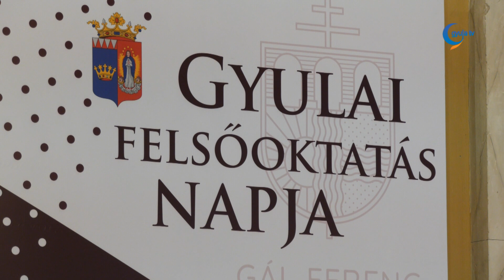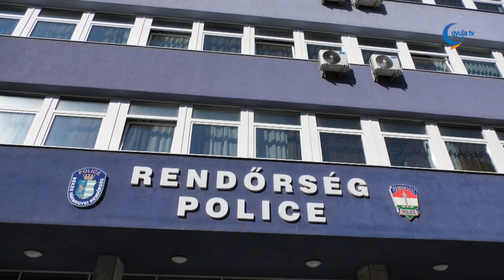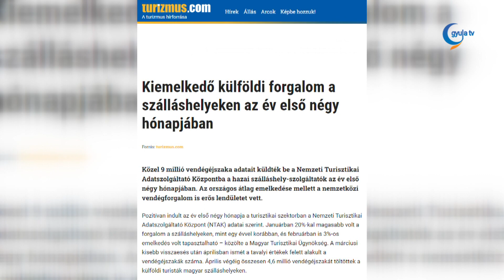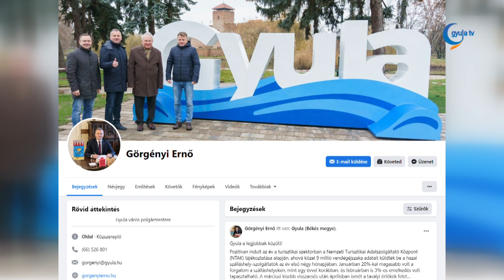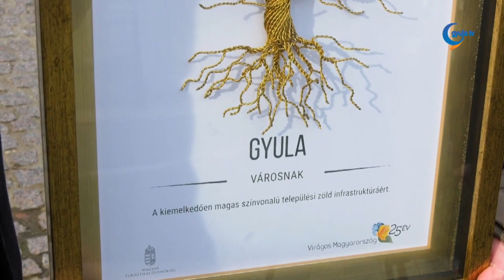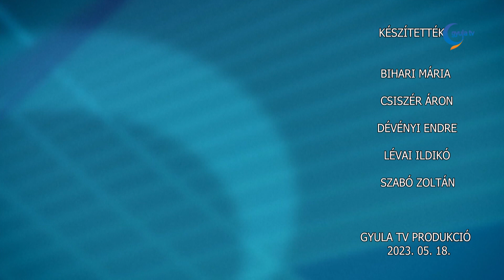Gyula Tv Híradó 2023. 05. 18.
Témák:

- Kettős évfordulót ünnepel idén a gyulai felsőoktatás. Harminc éve indult el a városban az egészségügyi, húsz éve pedig a szociális képzés. A Gyulai Felsőoktatás Napján az ezekhez a tudományterületekhez kapcsolódó témákkal foglalkoztak.

- A repce virágzásával, május elején kezdetét vette hazánkban a méhészeti szezon. A virágzást követő héten már javában zajlik a pergetés a méhészetekben és az is látható, milyen termésre számítanak az idén a termelők repcemézből.

- Május 8. és 14. között tehergépkocsikat és autóbuszokat ellenőriztek a rendőrök. Békés vármegyében 71 alkalommal állapítottak meg jogsértést.

- Munkajoggal, társadalombiztosítással és vállalkozásmenedzsmenttel kapcsolatos kérdésekkel várták az édesanyákat a Ciróka-maróka baba-mama klub keddi foglalkozására. Az interaktív beszélgetés központi témája az volt, hogyan térhetnek vissza a kisgyermekesek minél zökkenőmentesebben a munka világába.